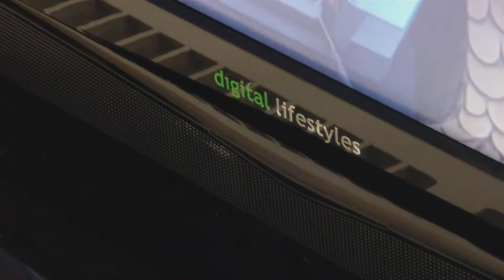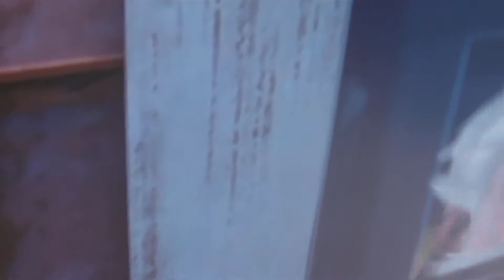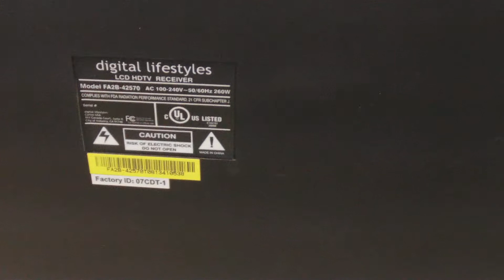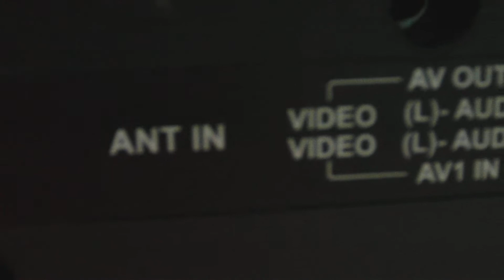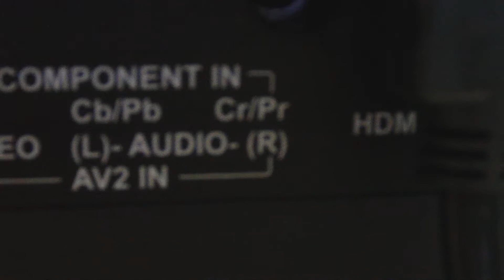DIGITAL LIFESTYLE 42" 1080p LCD HDTV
Very good picture quality for a non-brand TV. 4 HDMI's, two of them on the side for convenient access. Recommended